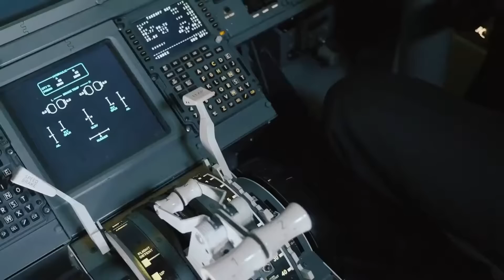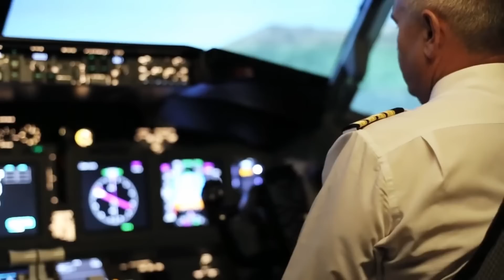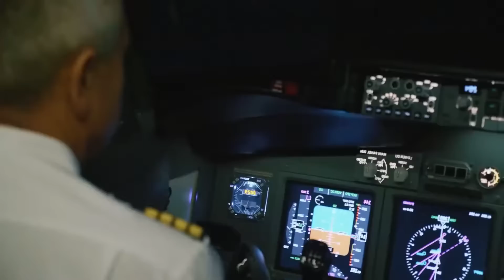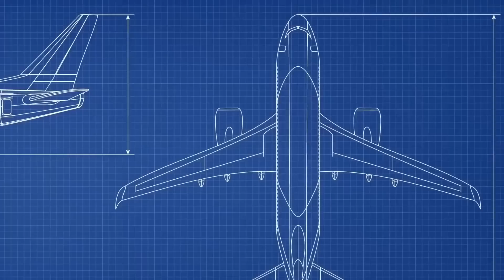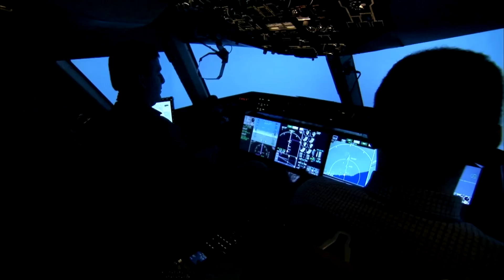Tajemství o LETADLECH, která 100% nevíš✈️– Tohle Musíš Vidět👀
Tajné informace o letadlech která Vám jinde neřeknou – SLEDUJTE ZDE. Před každým letem na dovolenou byste měli dodržovat tato pravidla... Cestování nazdar!